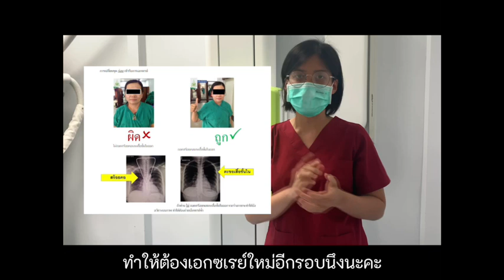การเตรียมตัวก่อนเอกซเรย์ปอด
ก่อนจะเอกซเรย์ปอดต้องเตรียมตัว หรือมีวิธการอย่างไรกันบ้าง
เป็นสิ่งสำคัญอย่างยิ่งที่เราต้องรู้ก่อนจะไปเอกซเรย์
เพื่อไม่เป็นการเสียเวลาแก่ตัวเราเอง และบุคลากรทางการแพทย์อีกด้วยนะ